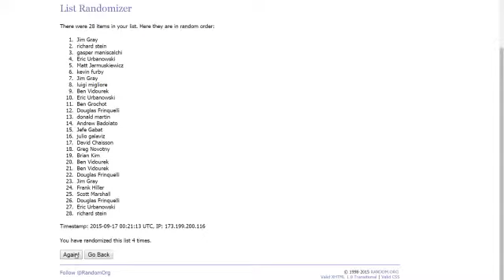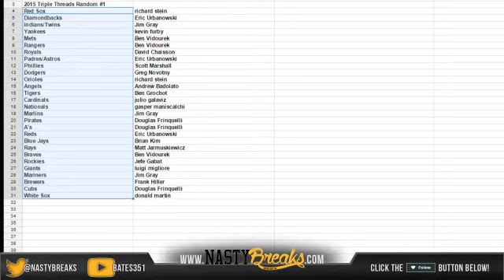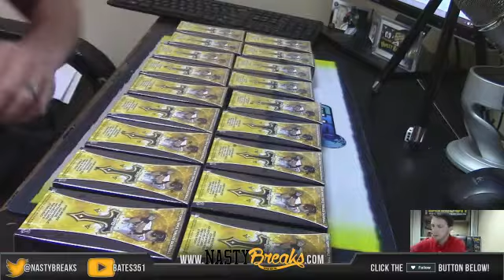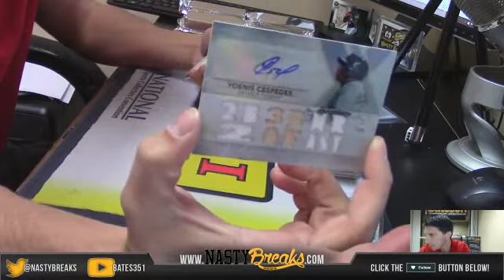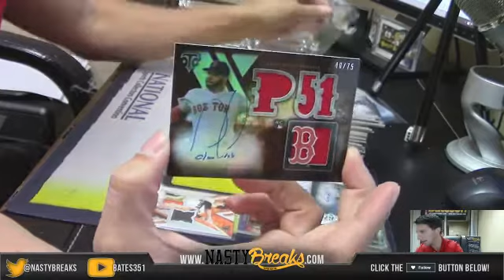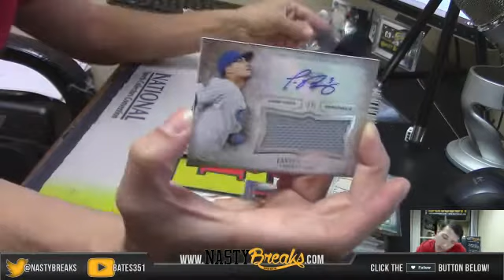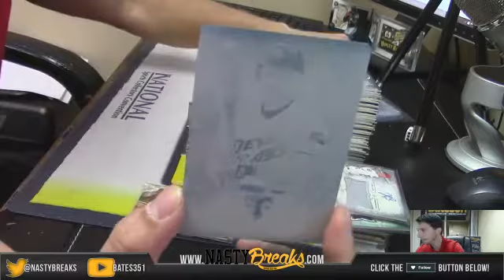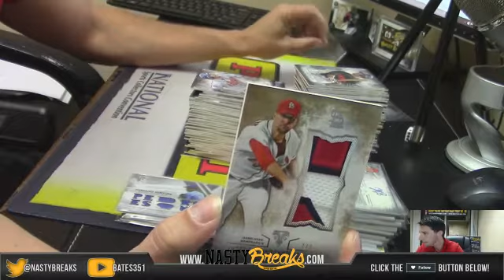2015 Triple Threads Ranomd teams #1